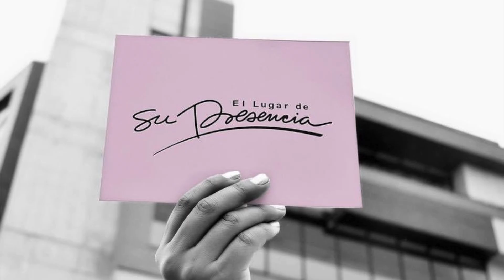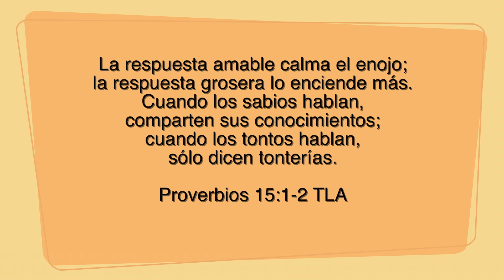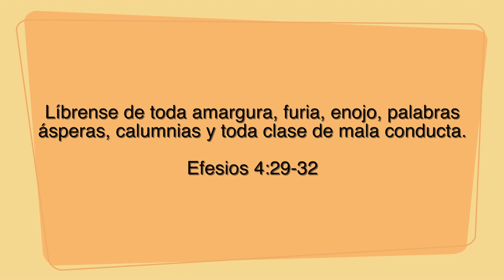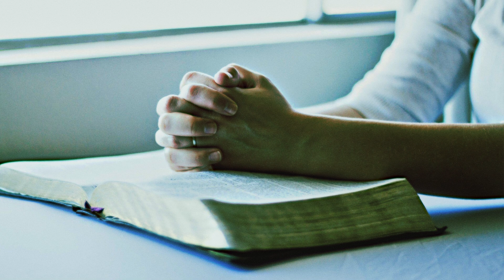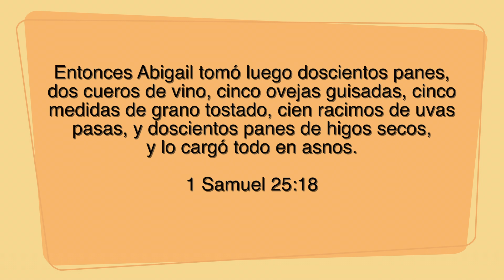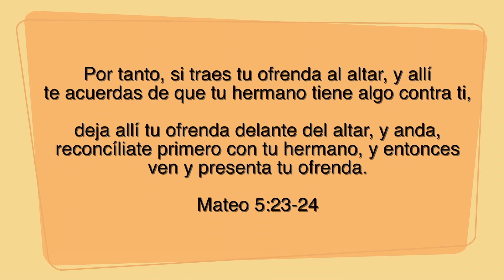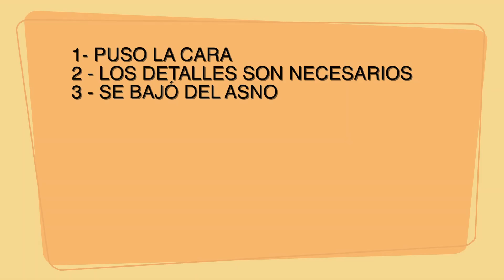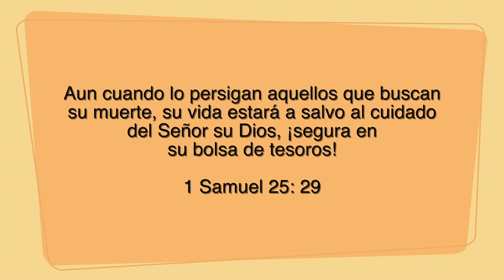Grupo de Conexión Edgar y Paty "Bocabulario"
¡Hola a todos! Somos Edgar y Paty y queremos invitarle a que se suscriba a nuestro canal, aquí encontrará contenidos de mucho interés para el crecimiento y fortalecimiento de su fe y su relación con Dios.

Puede compartir este video con sus contactos y entre todos haremos que el Reino de los Cielos siga avanzando contra viento y marea.

Bendiciones.